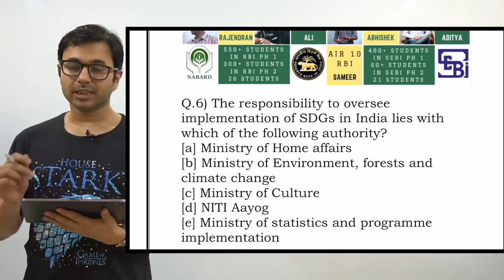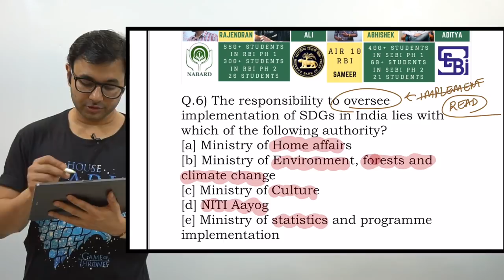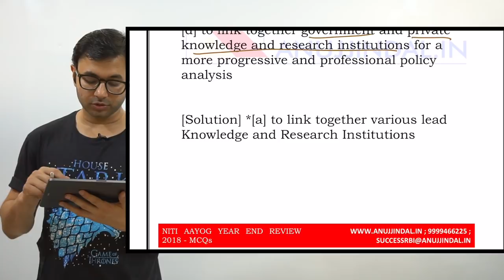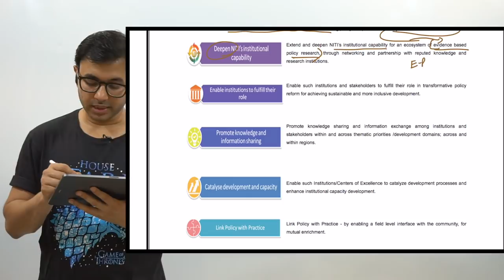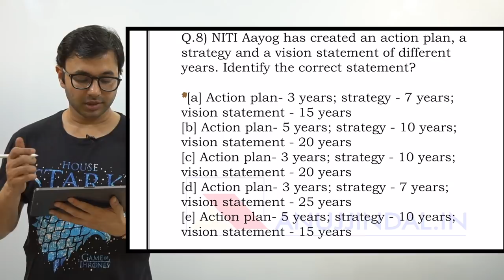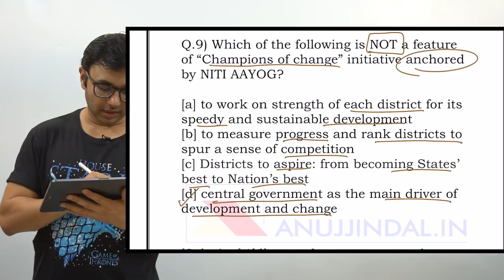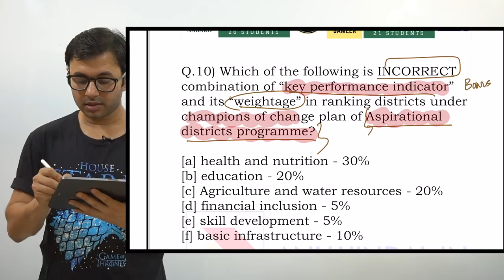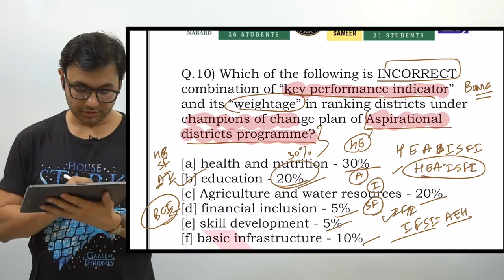Success NABARD Grade A & Grade B 2019 | Day 5 | ESI MCQs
As we all know, NABARD Grade A and Grade B 2019 Examination is approaching.

So, it is time to Boost up your Preparations. To help you do so we have come up with a Practice Questions Series. Every day we will provide you with 5 questions in video lecture format. These type of questions are important from the examination point of view.

Also, I have also devised a 4 Week Time-Table to prepare for NABARD Grade A within a month. I have devised a spreadsheet in which I have divided different topics to prepare within a time frame.  In the spreadsheet, you will be given daily targets for a particular week. In this way, you won’t have to worry about what you have to study on a particular day. I have devised a colour coding scheme to make it even simpler.

So watch the video till the end and Crack NABARD Grade A Examination.

ATTENTION!!
NEW NABARD COURSES

A lot of students were asking for separate courses of:
1) Agriculture and Rural Development (ARD) and Statistics Course
2) Finance and Management (F&M), Development Economics & Statistics Course (NABARD Grade B Phase 2)

So, I have decided to provide these two courses separately. To Buy these Courses, you can click on the links provided below.

Finance and Management (F&M), Development Economics & Statistics Course (NABARD Grade B Phase 2)

I am also providing a DISCOUNT of 20% on both these Courses. So, Hurry up!!

Also, it is time to boost up your Preparations. To help you out we are providing you with an early bird Discount of 30% on our NABARD Combined Courses and 20% on NABARD Comprehensive Courses.

Hurry up Discount Valid till tomorrow midnight only.